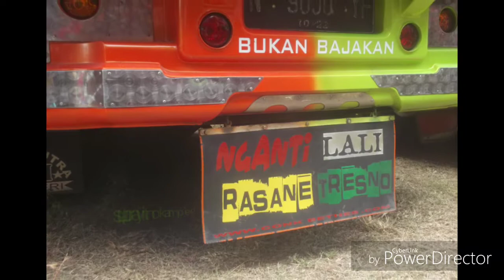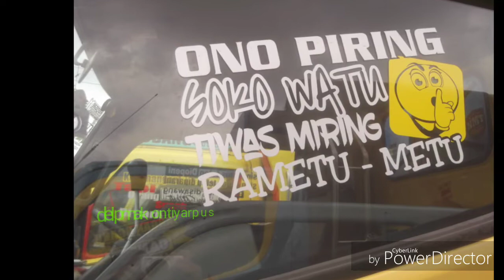malang raya truck lovers hadir kopdar 1 lumajang truck comunity